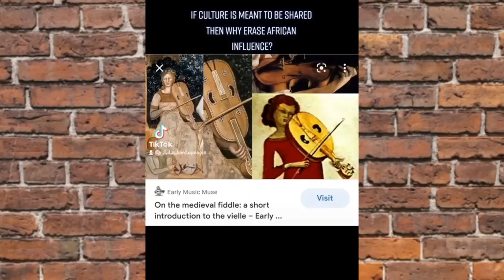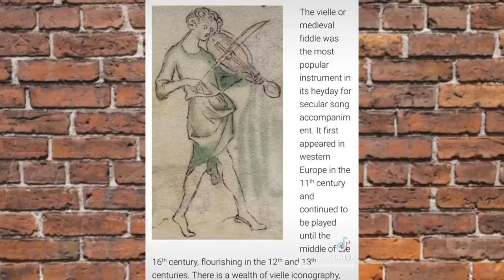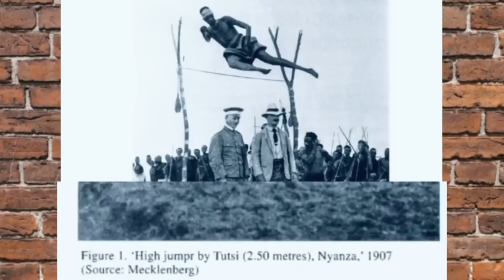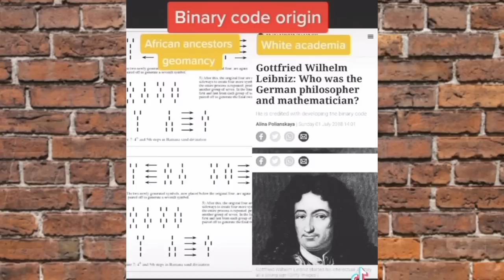THE TRUE HISTORY OF THE VIOLIN. Why Africa's contribution to the music and sports isn't mentioned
Africa's contribution to music
Credits:
@n.i.d.e.bantupeople (tiktok)

Thank you for your continuous support. God bless you 🌹❤️